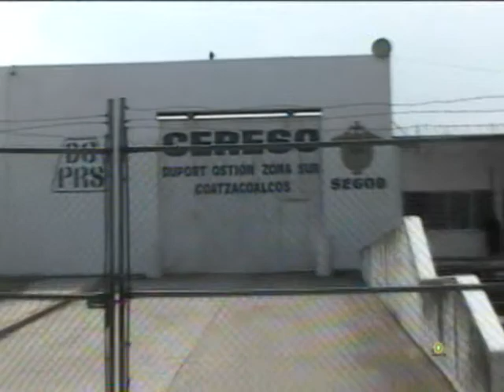“En los Ceresos mando yo” Gerardo Buganza